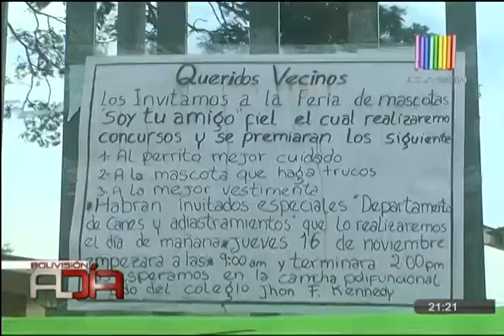Distribuyen más dosis de vacuna antirrábica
Hay 150 mil dosis contra la rabia canina que han sido distribuidas en los centros de salud para vacunar a canes que no fueron vacunados en la campaña.